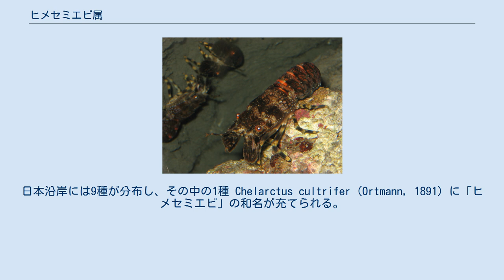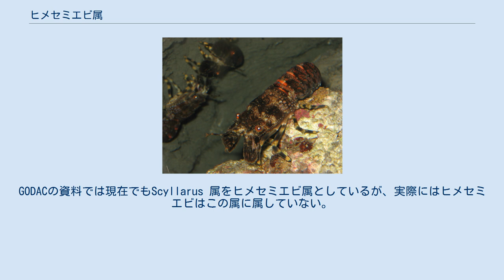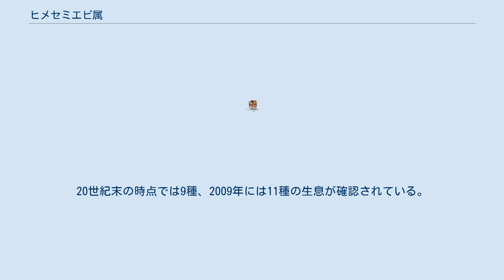ヒメセミエビ属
ヒメセミエビ（姫蝉海老）はセミエビ科ヒメセミエビ属 Scyllarus に分類されるエビの総称。
熱帯・亜熱帯域の浅海に生息する底生のエビ類で、多くの種類がある。
日本沿岸には9種が分布し、その中の1種 Chelarctus cultrifer (Ortmann, 1891) に「ヒメセミエビ」の和名が充てられる。
 体長はどの種類も数 - 10cmほどで、セミエビ科としては小型だが、他のセミエビ科のエビ類と同様に体が扁平で、厚い甲に覆われる。
セミエビに似るが体が小さいためにこの和名があるが、大きさからするとこちらの方がセミに近い。
体の両縁にはセミエビ同様に棘がないが、第2触角には鋸状の歯がある点でセミエビと区別する。
種類によって体の突起や第2触角の鋸歯の数、歩脚の不完全な鋏などの差異がある。
 全世界の熱帯・亜熱帯域に分布し、浅海の岩礁やサンゴ礁に生息する。
昼は岩やサンゴの陰に潜み、夜に海底を歩行し活動する。
 日本では本州中部以南に分布する。
イセエビ用の刺し網など沿岸漁業で混獲されるが小型で漁獲量も少なく、一般には食用とはしない。
 かつて、ヒメセミエビ亜科 Scyllarinae はヒメセミエビ属 Scyllarus のみからなる単型亜科だった。
だが、2002年にヒメセミエビ属は大規模な再編を受け、多くの種が別属へ分割された。
GODACの資料では現在でもScyllarus 属をヒメセミエビ属としているが、実際にはヒメセミエビはこの属に属していない。
 以下にヒメセミエビ亜科の分類を示す。
現生種として13属52種が属する。
和名は関口 (2009) などによる。
 原田英司は、日本沿岸で新種2種を含む7種の分布を確認した（1962年）。
20世紀末の時点では9種、2009年には11種の生息が確認されている。